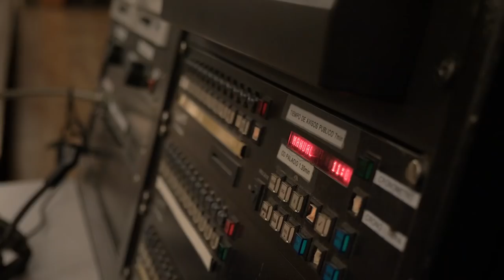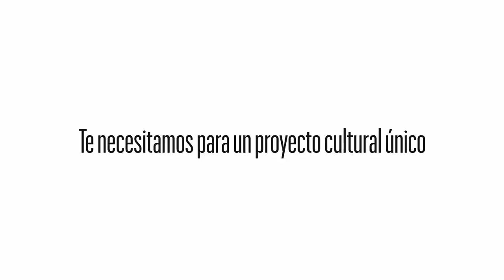UN BROCHE DE ORO PARA DESPEDIR EL PROGRAMA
ABAOenCasa se despide a lo grande con un evento en abierto que reúne a 15 queridos y reconocidos artistas en un encuentro muy especial, lleno de cariño, talento y emoción. Un espectáculo que combina mensajes, experiencias y momentos artísticos, y que permanecerá vigente desde el 20 de junio a las 19:00h hasta el domingo 28 de junio.

Maestros de orquesta como Juanjo Mena o Pedro Halffter, grandes directores de escena como Emilio Sagi o Calixto Bieito y las voces de destacados intérpretes: Marco Berti, Juan Jesús Rodriguez, Joyce El-Khoury, Jessica Pratt, Ismael Jordi, Marco Mimica, Rocío Ignacio, Jorge de León, Xabier Anduaga, Vanessa Goikoetxea y Javier Camarena, se unen con ABAO Bilbao Opera en un espectáculo único que nadie debería perderse.